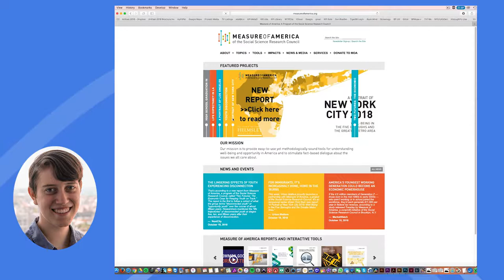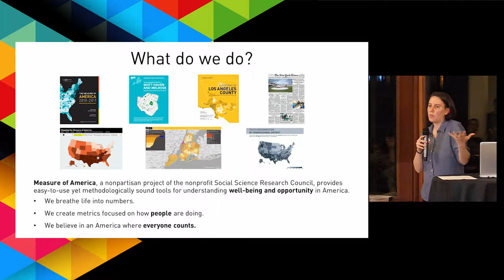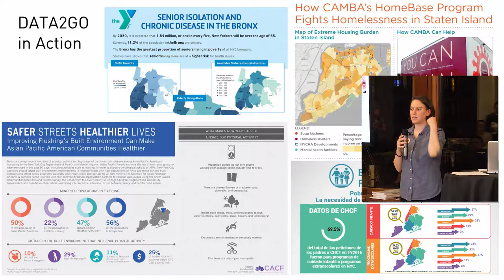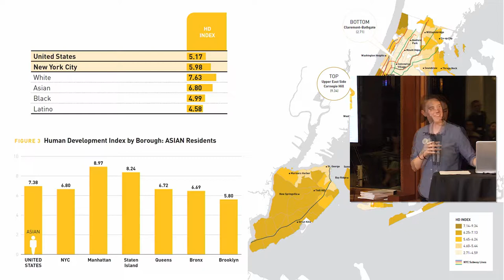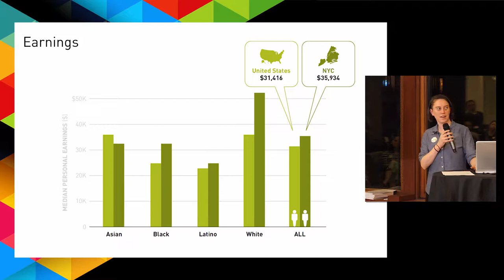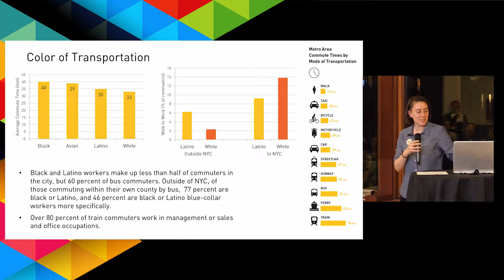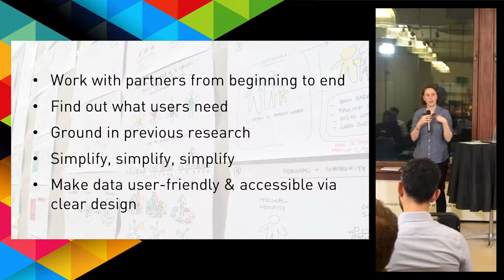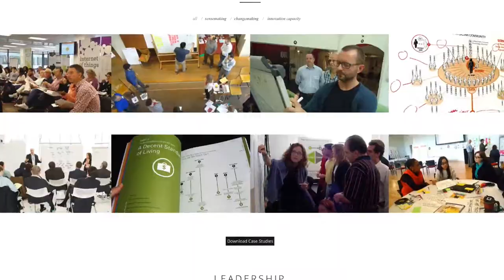UX+Data Breathing Life Into Numbers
At a time when data is all around us and increasingly accessible to the public, it can be hard to know how to even approach it— let alone use it effectively. This is especially true for organizations doing vital work to serve New Yorkers but that may not have the expertise, resources or time to navigate government websites or wade through seas of data.

In this talk, Laura Laderman of Measure of America will discuss the potential for data analysis and design to be deployed for the public good. She will share some surprising findings from Measure of America’s most recent report, A Portrait of New York City 2018: Well-Being in the Five Boroughs and the Greater Metro Area and break down the process of creating tools that provide the general public, policymakers and service organizations with information that is easy to understand and actionable. Come hear about how working with partners to identify data and research needs has laid the groundwork for policy changes in areas ranging from park access to e-cigarette use to early childhood education, and think about how you can use your skills to work toward similar changes.

Speaker Bio
Laura Laderman is a data analyst at Measure of America. She performs quantitative analysis and creates data visualizations with a focus on mapping and geospatial applications.

Measure of America is a nonpartisan project of the nonprofit Social Science Research Council, based in Brooklyn. It creates easy-to-use yet methodologically sound tools for understanding well-being and opportunity in America and stimulates fact-based dialogue about these issues. Through hard copy and online reports, interactive maps, and custom-built dashboards, Measure of America works closely with partners to breathe life into numbers, using data to identify areas of need, pinpoint levers for change, and track progress over time.

including at the top the video I briefly referred to that I was going to show.

In the Q&A Section a reference is made to a Blog Post regarding BETTER GENDER QUESTIONS

Category
Education